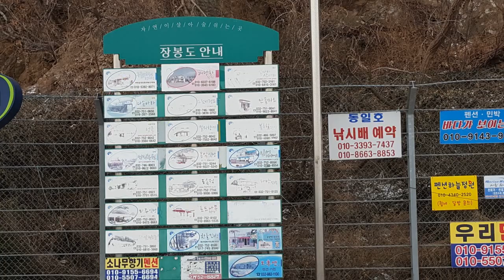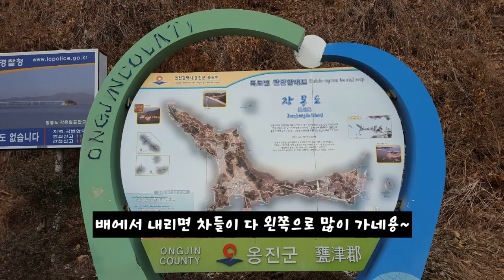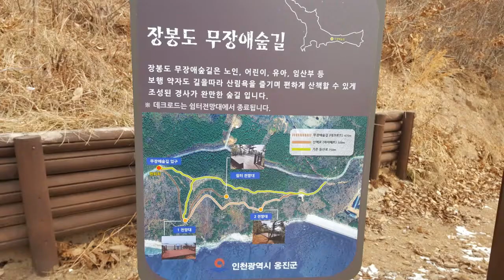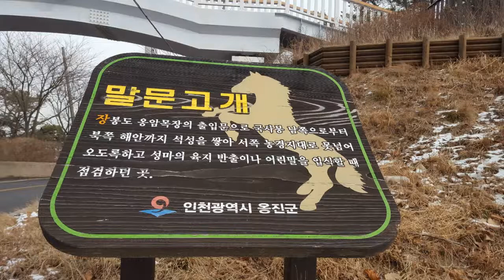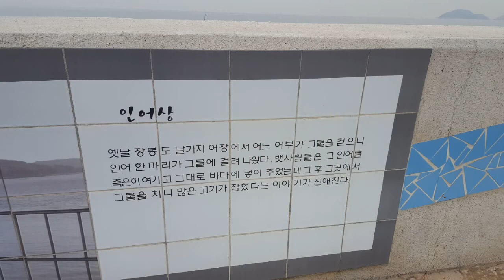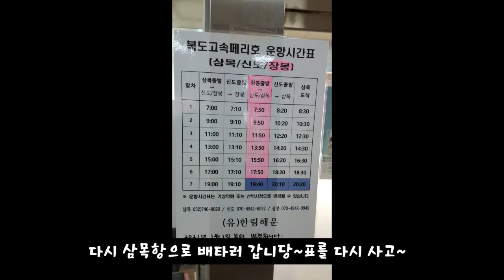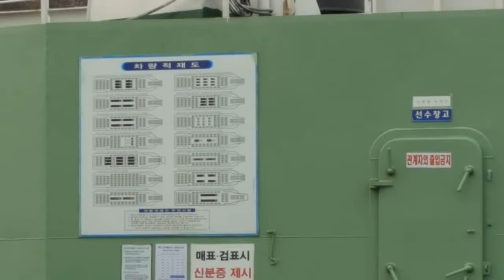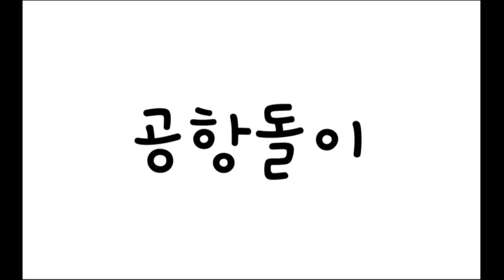인천공항가는길 삼목선착장애서 장봉도로 차가지고 배타고 드라이브 가봐용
장봉도 : 인천광역시 옹진군 북도면에 있는 섬
장봉도에 차가지고 겨울바다 드라이브하며 힐링 한번 해보고 왔어용~